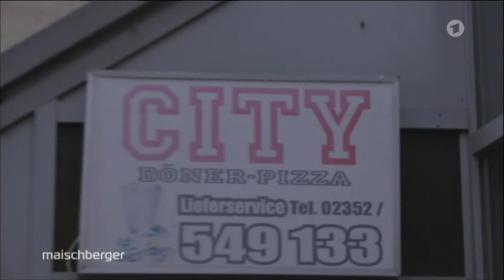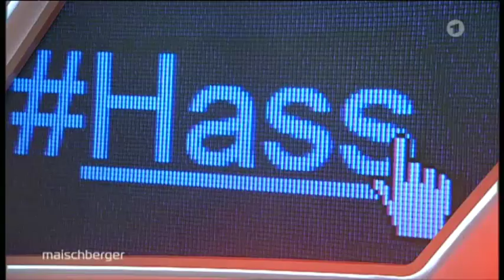Maischberger vom 29.11.17 "Die Messerattacke von Altena: Verroht unsere Gesellschaft?"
Ganz Deutschland ist erschüttert von dem brutalen Angriff auf Andreas Hollstein, den Bürgermeister von Altena. Der CDU-Politiker ist für sein Engagement für Flüchtlinge bekannt und beklagt nun "eine zunehmende Verrohung in der Gesellschaft". Der Angriff auf den Politiker ist kein Einzelfall. Vor allem Lokalpolitiker werden regelmäßig tätlich angegriffen. Warum kommt es zu diesen Übergriffen? Gibt es einen Zusammenhang mit der liberalen Flüchtlingspolitik der vergangenen Jahre? Heizen Populisten die politische Stimmungslage im Land an?